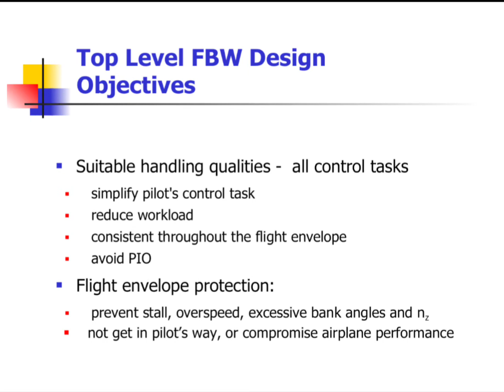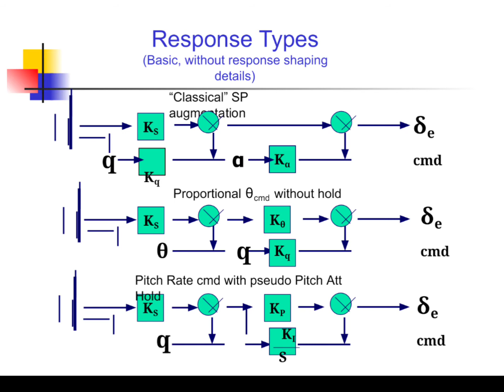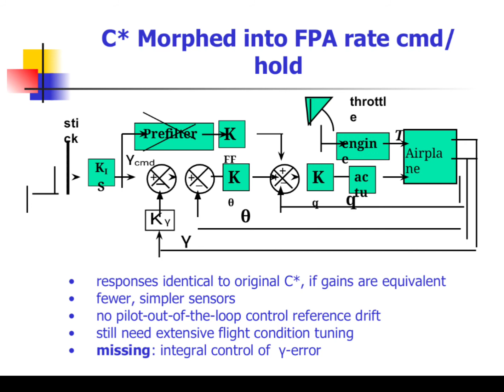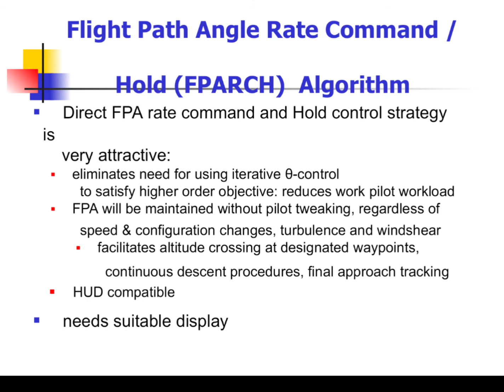#25 | FLY BY WIRE SYSTEM | AIRCRAFT SYSTEMS AND INSTRUMENTS | HiTECH - 2020